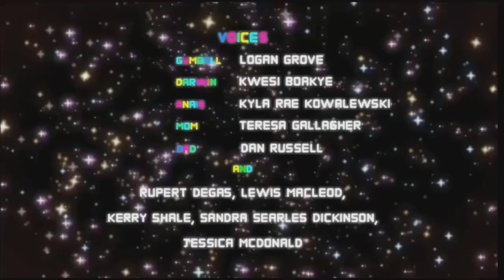We Can't Even Make Finals !?!! | Fall Guys Ft. Ace_Wash